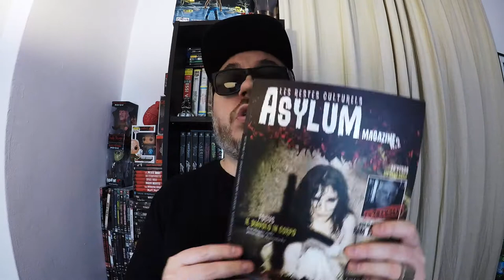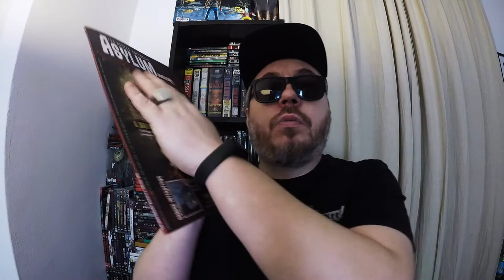ASYLUM, LA RIVISTA HORROR CHE MANCAVA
Ho avuto l'onore di scrivere un articolo su Asylum, rivista horror cartacea che potere ordinare online a questo

💿 LINK PER ACQUISTARE FILM HORROR SU AMAZON